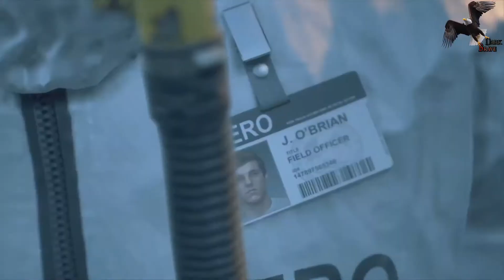Days Gone - Platinum Walkthrough Part 4 - No Commentary (Türkçe Altyazılı)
Days Gone - Platinum Walkthrough Series - No Commentary (Türkçe Altyazılı)